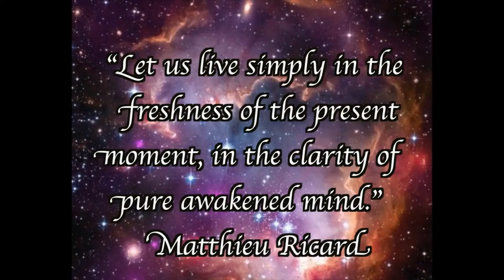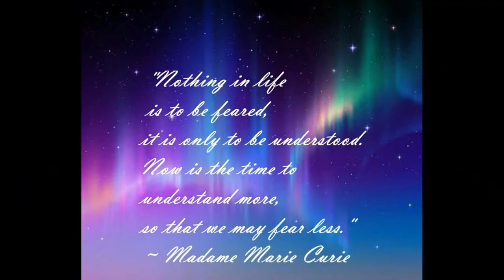A World Awakening- Greg Lawson- The Paranormal Detective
GREG LAWSON – The Paranormal Detective

Greg Lawson, Author, and lecturer, has spent most of his adult life exploring strange places.  He served in the military for 10 years & is a lifetime member of the VFW – Veterans of Foreign Wars.
His 31-year career in Law Enforcement has taken him from hostage negotiator, SWAT officer & Academy instructor to sex crimes & homicide detective.  Greg holds a master’s degree in education from Texas State University, where he studied “Complex Adaptive Human Services (CAHS).  All of his training led him to hone a specialized investigative procedure – which he teaches and applies not only to law enforcement officers but also to paranormal investigators.

His extensive background produced 2 of his books - “Detecting Paranormal, Diaries of a Paranormalist” and “How to Be a Paranormal Detective”.  His latest work “Roswell, the After-Action Report” take a new look at the 1947 events and the continuing Air Force Cover-up.